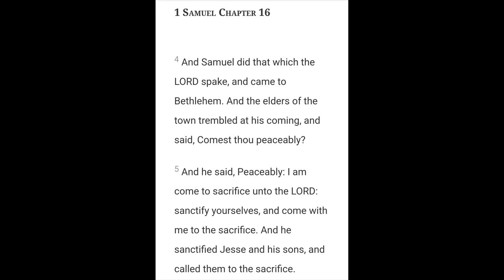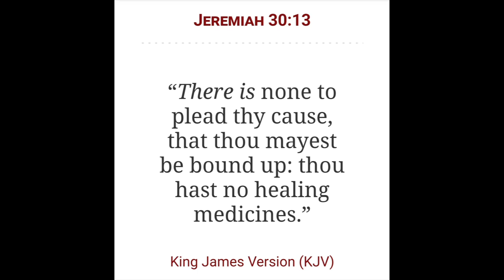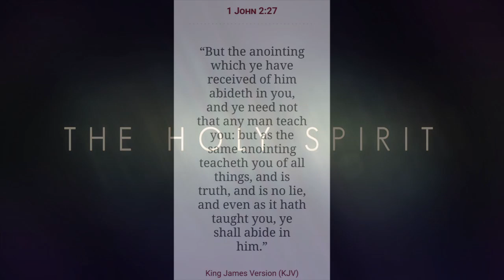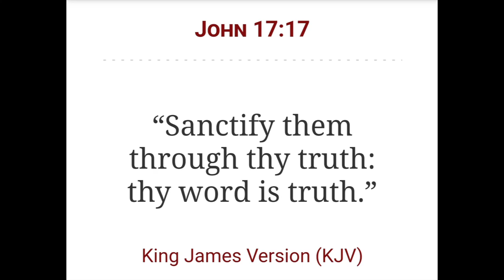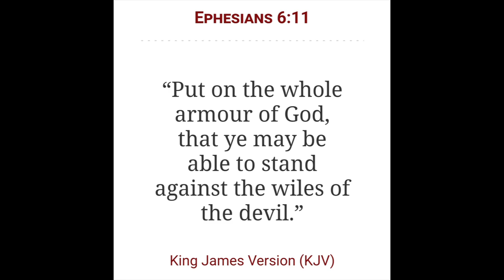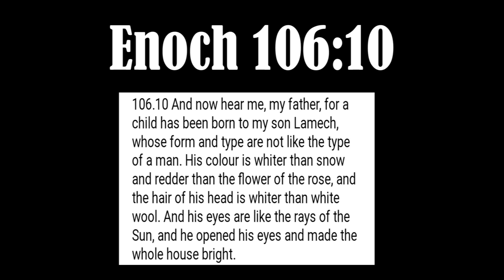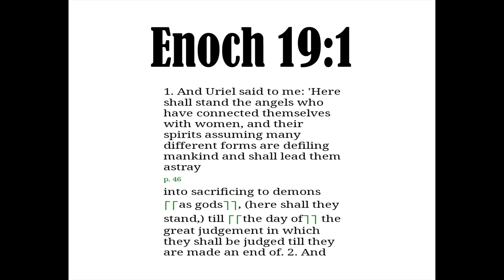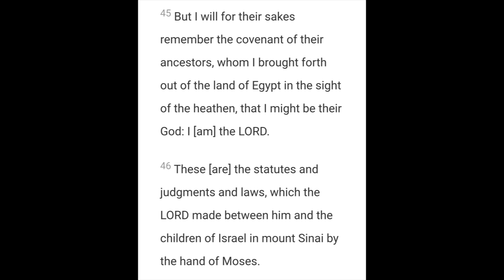The Outward Appearance